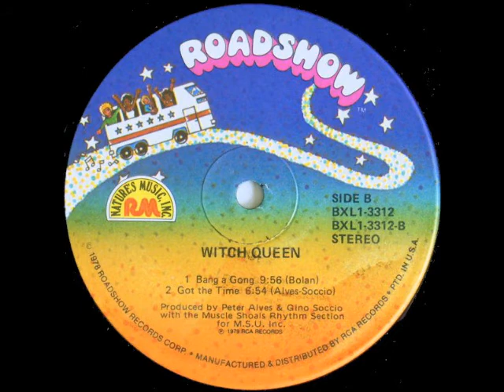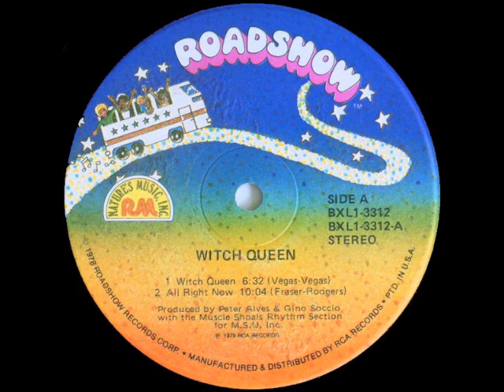Witch Queen Got The Time